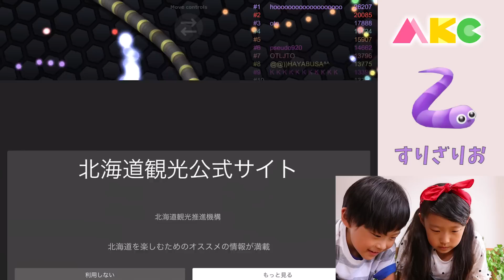スリザリオ つかめる水とぷよぷよボールで リアルスリザリオをやってみよう！〜たけさく・みるきっずくらぶ〜ミミズゲーム 実況プレイ slither.io Orbeez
サクヤちゃんのリクエストでアプリゲーム「スリザリオ」をやった後にぷよぷよボールとつかめる水を使って『リアルスリザリオゲーム』をやってみました！！
サクヤちゃんの腕前にスタッフもびっくりです♪( ´▽｀)

♪この夏休みはみるきっずくらぶで遊ぼう♪

●●●おすすめ水遊び動画●●●
『プールで水遊び ミニオン水風船で遊ぼう！〜ゆなのな・みるきっずくらぶ〜バナナ 射的 水鉄砲 ぷよぷよボール ジェリースノー 』

●●●おすすめお医者さんごっこ動画●●●
『お医者さんごっこ遊び 緊急手術 チョコバナナ菌をやっつけろ！〜さおりん・みるきっずくらぶ〜 寸劇 おいしゃさん なりきり』

●●●おすすめなりきりディズニー動画●●●
『レミンとソラン 着せ替え なりきりドレス屋さんごっこ「ティーパーティーでチョコフォンデュ！？」〜ゆなのな・みるきっずくらぶ〜ディズニープリンセス メイクアップ おままごと ごっこ遊び 』

●●●おすすめ大量カラーボール動画●●●
『カラーボールプール 「英語クイズで英単語を作ろう！」〜さおりん・みるきっずくらぶ〜大量 カラフル ボール風呂 』

*･゜ﾟ･*:.｡..｡.:*･

「みるきっずくらぶ」では、遊びを楽しくアレンジして
いろいろなことにチャレンジしていく動画を配信しています（≧∇≦）
よければ、ぜひお願いいたします＾＾

*･゜ﾟ･*:.｡..｡.:*･

＊フェイスブックページ＊〜おもちゃのアレンジ遊び方など公開中〜

＊LINE＠＊
ID：＠ybl3760q（※最初の@マークを忘れずに！）